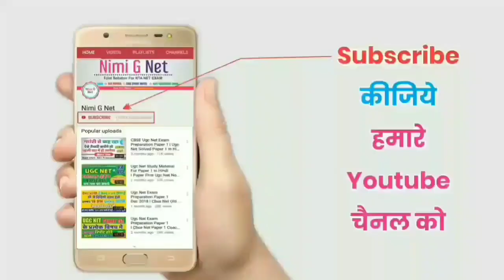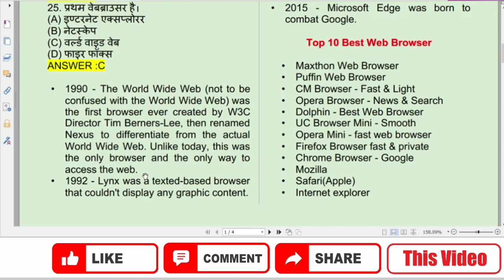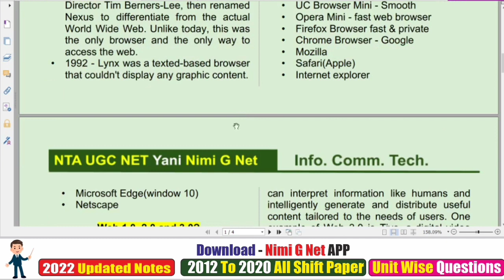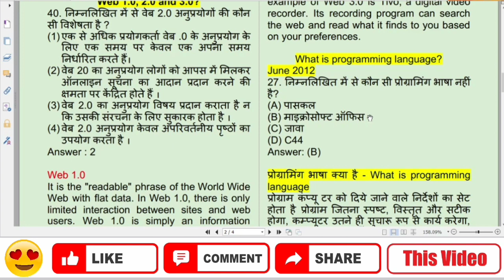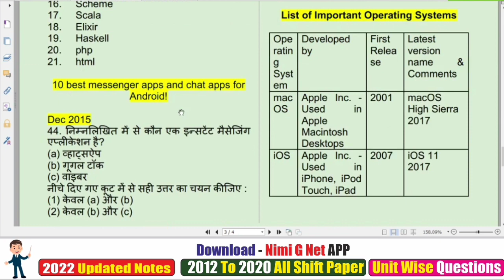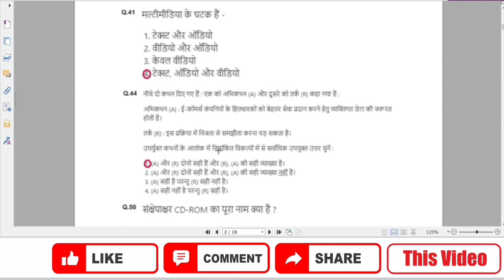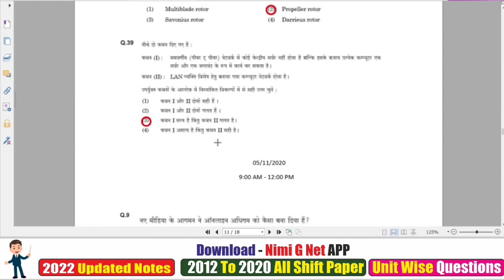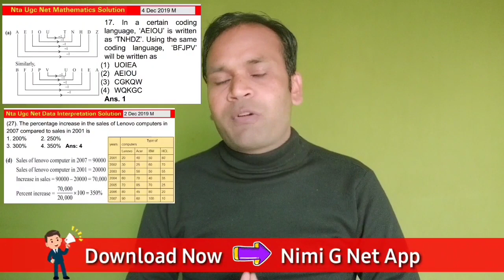Nta Ugc Net Paper 1-ICT-Web brawser langauge etc